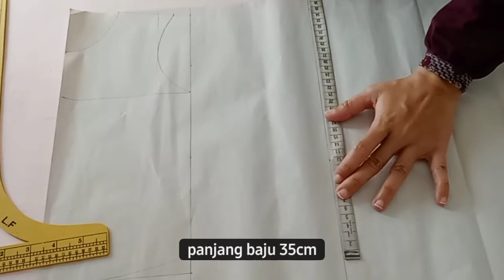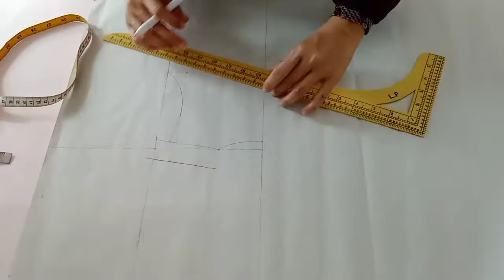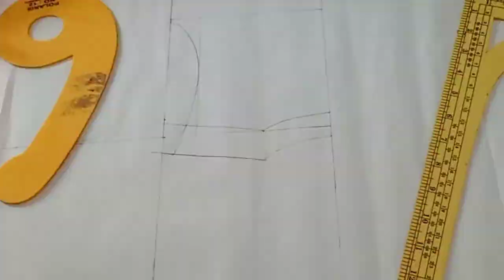Membuat Pola Dasar Kemeja Anak Usia 1 Tahun | Baby Boy Shirt Design Patterns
Membuat pola dasar kemeja anak usia 1 tahun. Pola dasar kemeja anak laki - laki atau baby boy shirt design patterns. Cara membuat pola baju anak umur 1 tahun dan making patterns for beginner.